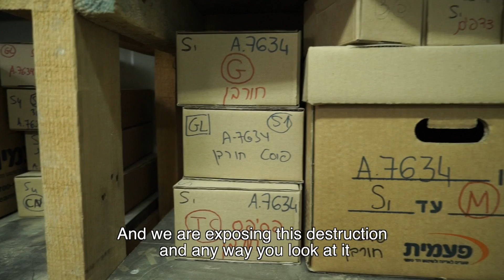Evidence of the Last Battle of Jerusalem from 2,000 Years Ago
On the occasion of Jerusalem Day and the jubilee celebrations commemorating the reunification of the city, the Israel Antiquities Authority and the Nature and Parks Authority are unveiling evidence from 2,000 year ago of the battle of Jerusalem on the eve of the destruction of the Second Temple, at the City of David in the Jerusalem Walls National Park. Arrowheads and stone ballista balls were discovered on the main street that ascended from the city’s gates and the Pool of Siloam to the Temple, which was excavated in recent years with funding provided by the City of David Society (Elad). These finds tell the story of the last battle between the Roman forces and the Jewish rebels who had barricaded themselves in the city, a battle that resulted in the destruction of Jerusalem. This battle is described by the historian Flavius Josephus: "On the following day the Romans, having routed the brigands from the town, set the whole on fire as far as Siloam" (Josephus, Wars, Book 6:363)

According to Nahshon Szanton and Moran Hagbi, the directors of the excavation on the stepped-street on behalf of the Israel Antiquities Authority, “Josephus’ descriptions of the battle in the lower city come face-to-face for the first time with evidence that was revealed in the field in a clear and chilling manner. Stone ballista balls fired by catapults used to bombard Jerusalem during the Roman siege of the city, were discovered in the excavations. Arrowheads, used by the Jewish rebels in the hard-fought battles agains the Roman legionnaires were found exactly as described by Josephus."

So far, a section of the road c. 100 m long and 7.5 m wide, paved with large stone slabs as was customary in monumental construction throughout the Roman Empire, has been exposed in the excavations. The archeological excavations on the street utilize a combination of advanced and pioneering research methods, the results of which so far strengthen the understanding that Herod the Great was not solely responsible for the large construction projects of Jerusalem at the end of the Second Temple period. Recent research indicates that the street was built after Herod’s reign, under the auspices of the Roman procurators of Jerusalem, and perhaps even during the tenure of the Roman governor Pontius Pilate, who is also known for having sentenced Jesus to death by crucifixion.

According to the exacvation's directors,  Szanton and Hagbi, , "This conclusion in fact sheds new light on the history of Jerusalem in the late Second Temple Period, and reinforces recognition of the importance of the Roman procurators’ rule in shaping the character of Jerusalem".

“Two thousand years after the destruction of Jerusalem and fifty years since its liberation”, the archaeologists added, “we are going back to the water cisterns, the market and the city square on the eve of its destruction. Naomi Shemer certainly never dreamed of re-discovering Jerusalem in the days of the Second Temple”.

According to Dr. Yuval Baruch, the Jerusalem region archaeologist for the Israel Antiquities Authority, "We intend to uncover the entire length and width of the street within five years, and thereby complete the excavation of this unique site which had already drawn the attention of archaeologists from around the world about one hundred years ago. In fact, one can consider the current excavations in the City of David a natural continuation of the previous archaeological excavations of the site, which were begun in the past by European and American scholars. About four years ago archeological excavations were renewed along the street, this time in order to expose its full length and width”. Baruch added, “When the excavations are completed, the remains of the street will be conserved and developed and made ready to receive the tens of thousands of visitors who will walk along it”.